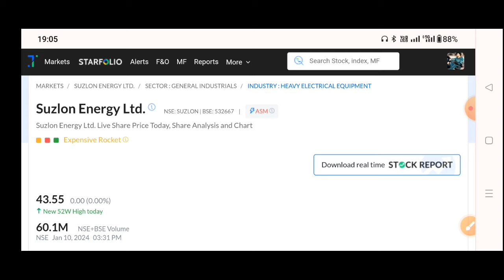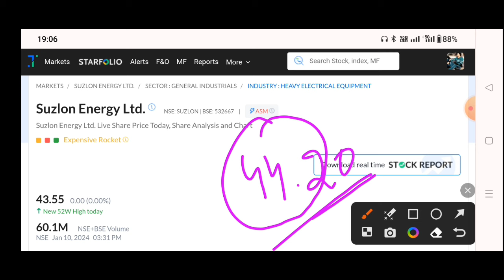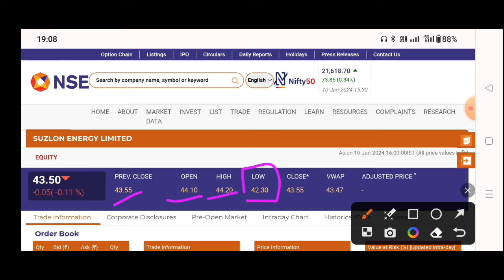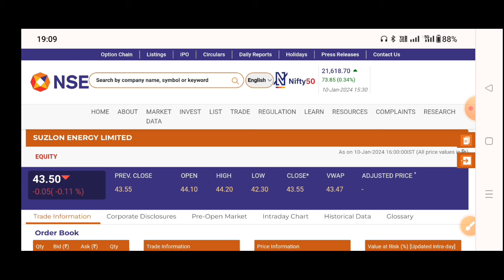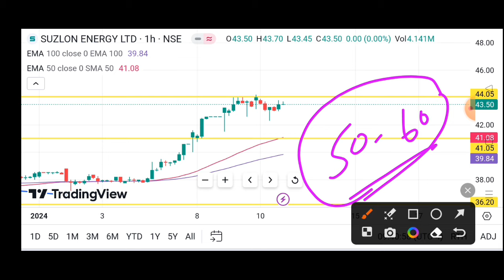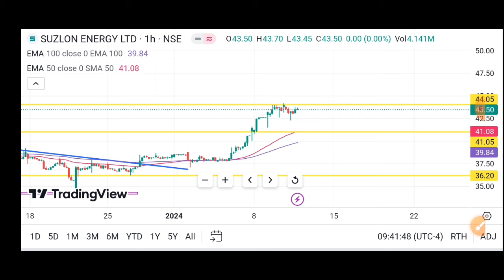Suzlon Energy 11 January 🔥 Suzlon energy share latest news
TOPIC COVER
BANK NIFTY
NIFTY